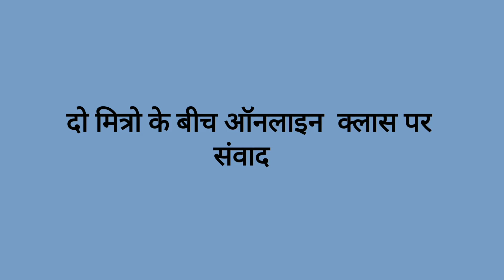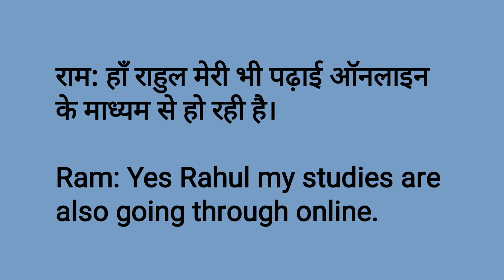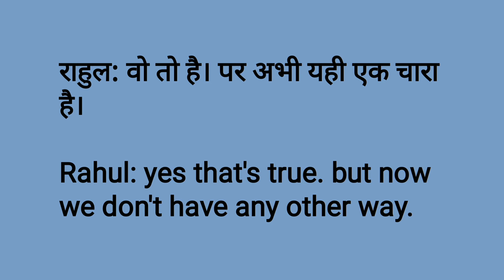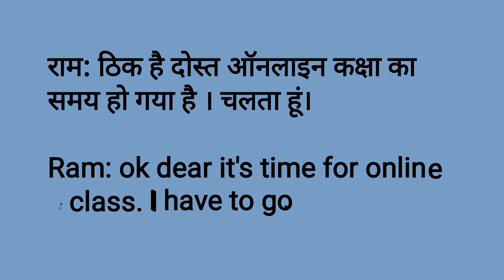Spoken Hindi (part 9)conversation between two friends in three different languages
Spoken Hindi ( part 9) conversation between two friends in  different languages.This video will  help the students, the youngsters, and adults who are willing to learn hindi languages

This channel will help the people to know the meaning of Hindi word in three different languages

More importance is given to the pronunciation and usage of Hindi alphabets and words

In this video the Basic Hindi language with sound is clearly explained in three different languages

Track Information:

Video Composer : J. Saraswathi
Audio Recorded by : J. Saraswathi
Explanation by : J. Saraswathi
Technical Support : C. Harshavarthani

If you like this video please share and click like button and write your feedback in comment section

Your feedback will help us to update the content accordingly

keep going on with your trilingual hindi learning platform

 learning and spoken hindi videos